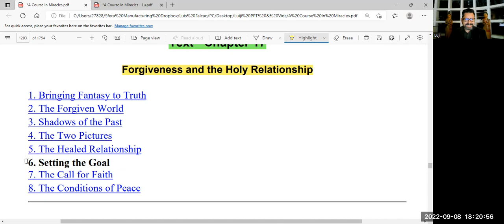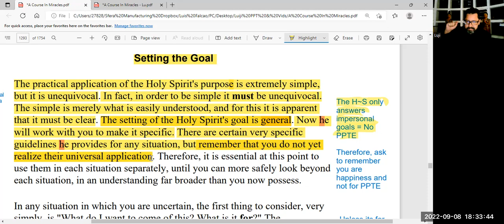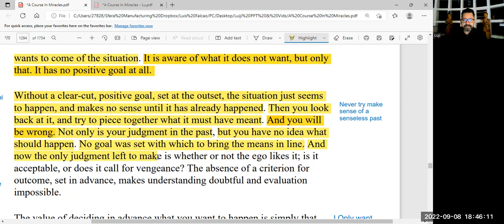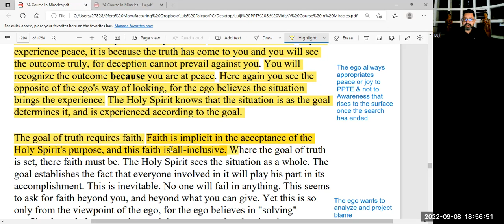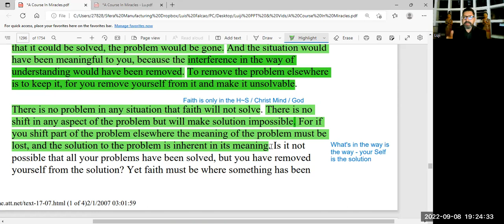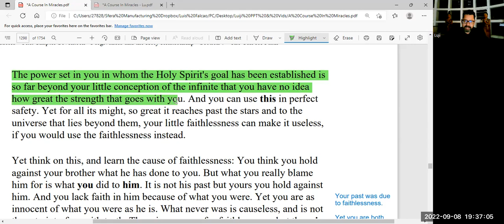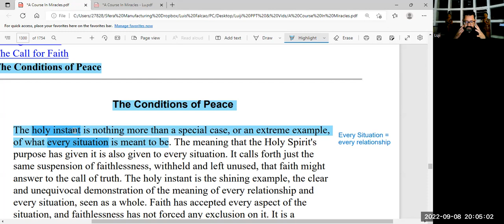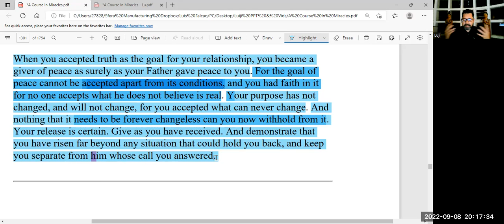A Course in Miracles - Chapter 17.6 to 17.8 - Forgiveness & The Holy Relationship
Lu-ji gives us a in depth lecture on A Course in Miracles Text - Chapter 17.6 to 17.8 - Forgiveness & The Holy Relationship

About Lu-ji
Luis Miguel Falcao is now known to his friends and all that meet him as Lu-ji. He says the following about himself; “Luji” is all that remains of the old self, now but a whisper, more the Awareness of The awareness that “I AM”, than man. My mind now filled with the Voice for God, and I go where God wills me to go. I no longer make any plans. I have simply let go, and let God lead my way.

Luji (the Rougue Mystic) was born in Mozambique and at the age of six he moved to South Africa. Luji runs a Strategy and Business Coaching business and has dedicated to sharing “Christ’s Better Way” to all his clients as Forgiveness and Understanding form the foundation of happy companies and employees who want to live joyous lives of sustainable abundance.

Luji experienced “total revelations” when he sat down and read the entire Course in forty days, which transcended his non-dual understanding of God into the knowing of the “Self/Spirit” as the Holy Son of God.  Luji hosts weekly ACIM Zoom classes from Johannesburg South Africa, and since he started ACIM in 2010, Luji has shared the non-dualistic Christ-Mind Teaching with audiences throughout the globe. He has vowed to do so until God’s Voice calls him to the final awakening.